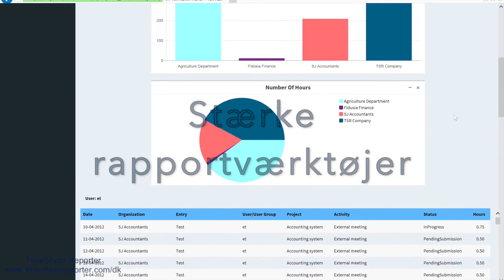Outlook tidsregistrering med TimeSheet Reporter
TimeSheet Reporter gør det nemt at registrere tid via din Microsoft Outlook-kalender.
Tilmeld dig gratis via vores hjemmeside.